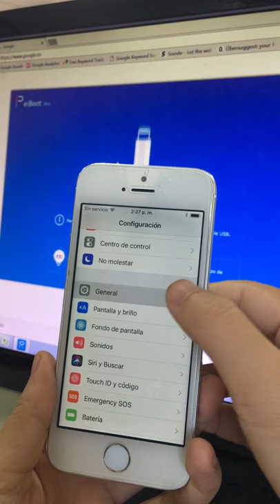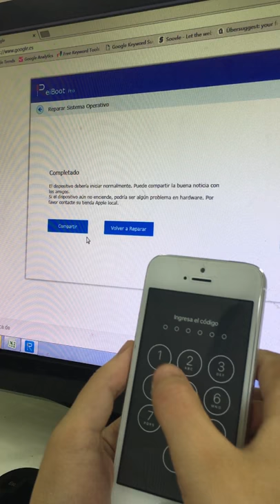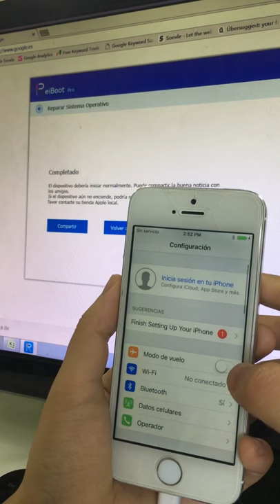Bajar de iOS 11 beta 10/9/8/7 a iOS 10.3.3 sin perder datos solución 2017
Te enseña cómo quitar iOS 11 beta 10/9/8/7/6/5/4/3/2/1/pública y bajar a iOS 10.3 sin borrar nada de tu iPhone o iPad.

También funciona si iPhone se queda en modo DFU/recovery, no enciende manzana, se reinicia solo constantemente, etc. al desinstalar iOS 11 beta y regresar a iOS 10.3.3/10.3.2.

2 opciones:
1.Volver a iOS 10 desde iOS 11 beta con ReiBoot (sin eliminar info)

2.Hacer downgrade de iOS 11 a 10 con iTunes